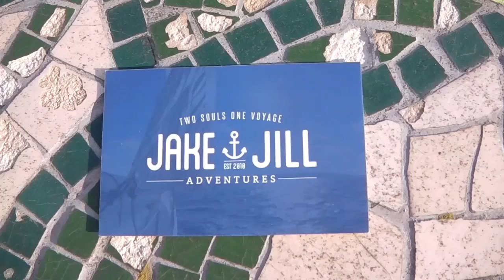EP 43: Pelican Bay & Cormorant Cay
A little bit of island exploring near Pelican Bay and Cormorant Cay made for an enjoyable and low-key day. thank god.